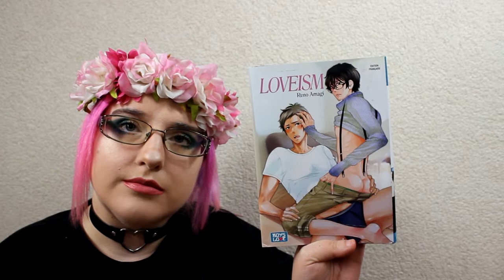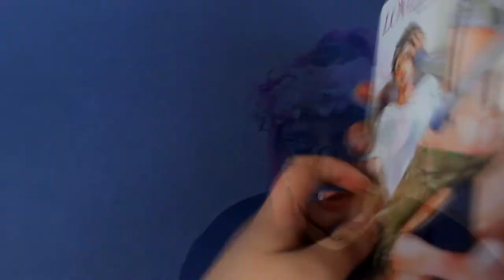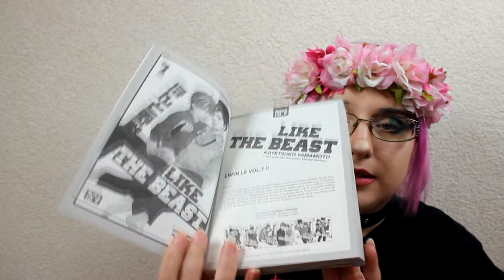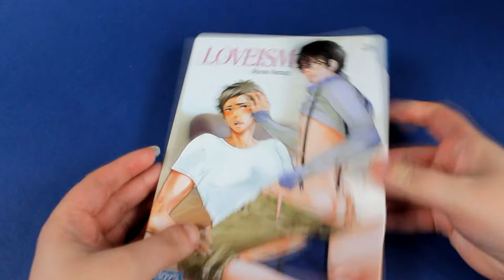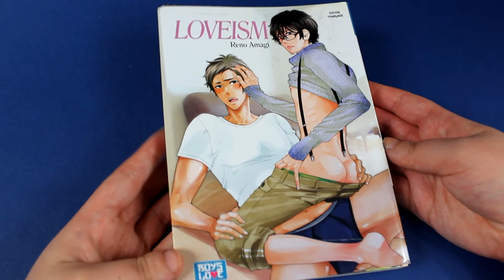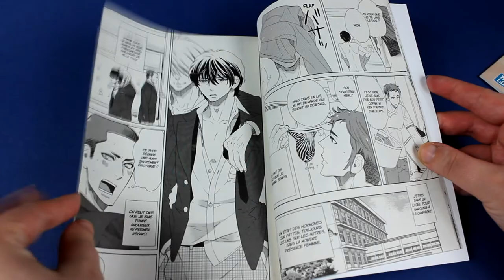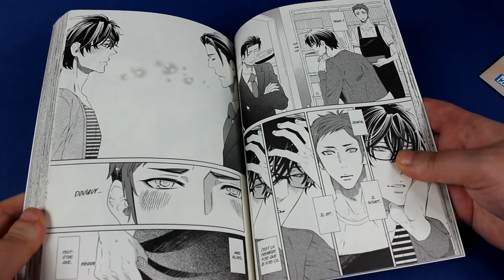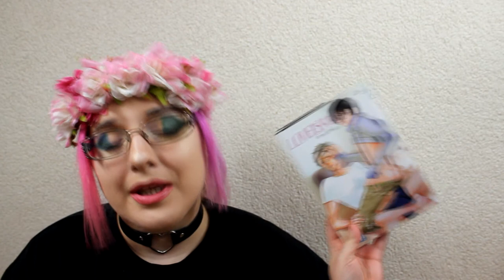[Critique manga] Loveism (yaoi//éditions boy's love)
Résumé

Depuis le lycée, Kento Amano est désespérément amoureux de son sempai, Ryôsuke Momo, qui accepte de coucher avec n'importe qui, mais qui refuse d'entamer une relation amoureuse sérieuse.
 Persuadé qu'il s'agit d'une façon de combler un manque d'amour, Amano décide de faire de son mieux pour le rendre heureux, mais Ryôsuke continue encore et toujours à repousser ses avances, jusqu'à ce qu'ils finissent par se perdre de vue.
 Quelques années plus tard, affamé et sans domicile, Amano retombe par hasard sur Ryôsuke, qui lui propose de l'héberger et de l'employer. Le jeune homme est fou de joie à l'idée d'habiter avec son sempai adoré, mais Ryôsuke le prévient : Amano ne sera qu'un "serviteur" pour lui !
 Par ailleurs, Amano ne tardera pas à se rendre compte qu'il ne s'agit pas du seul obstacle dressé sur sa route...

♥ SNUPPS : HibiYume
♥ Fyuse : hibiyume